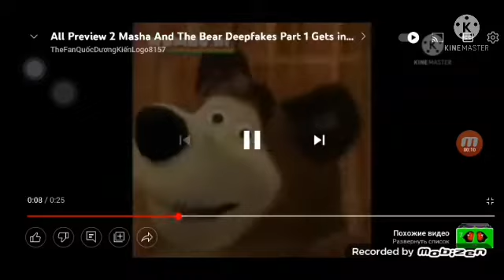All Preview 2 Masha And Bear Deepfakes Part 1 Gets Wrong Add Round 5